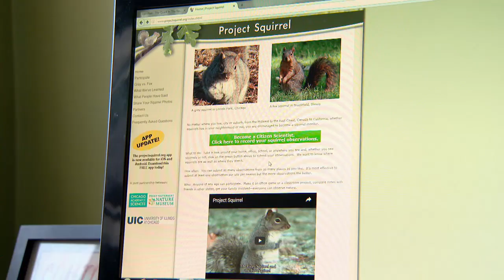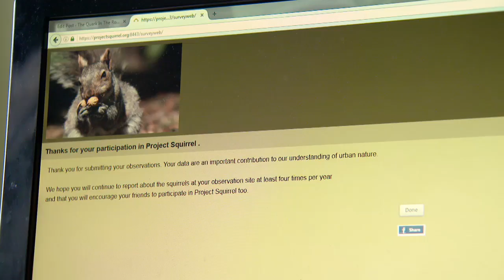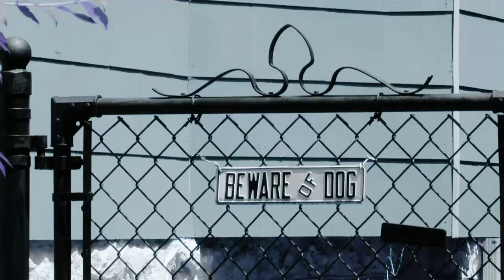The Great Squirrel Mystery — Urban Nature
There are two squirrel species in Chicago, and they are very particular about where they live. Gray squirrels tend to live in ritzy neighborhoods, while fox squirrels thrive in more affordable areas. A local biologist thinks he’s finally figured out why.